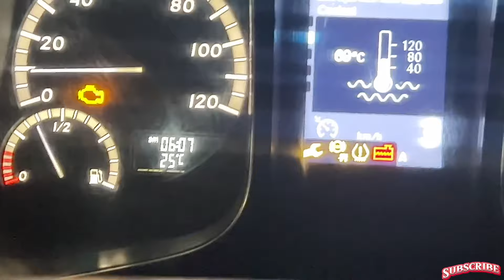Aj sari rat Truck🚛chalaya | Truck driver in saudiarabia🇸🇦vlog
Trucking life my akser rat ko dair tak jagna parta ha ye koi 9 to 5 wali job ni hoti 24 ghanty he duty par hoty hain ju time so laina ha woi bas off hota ha baqi sara time duty
Saudi arabia trucking life
Truckdriver ke zindgi saudiarab main kasi hoti ha